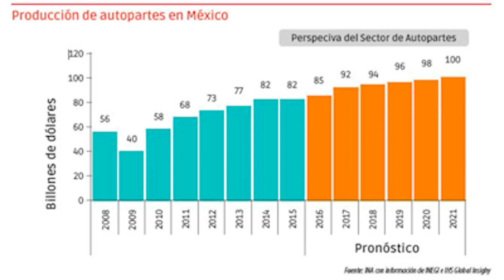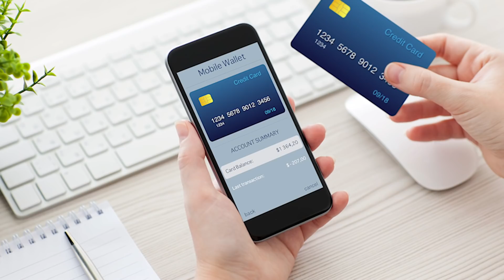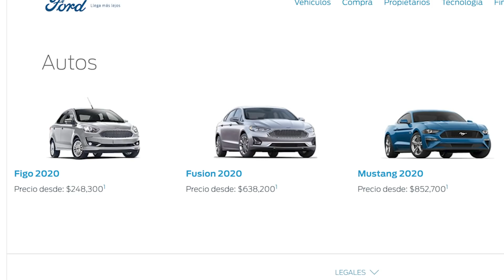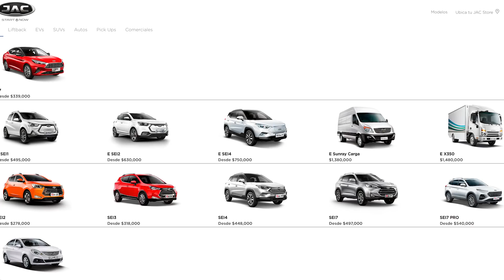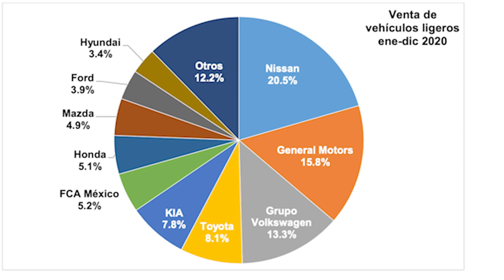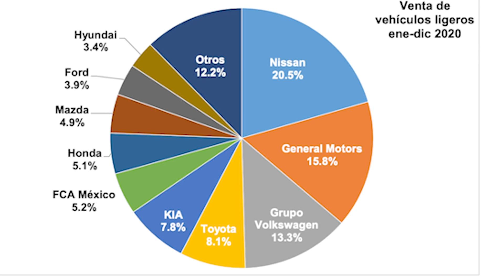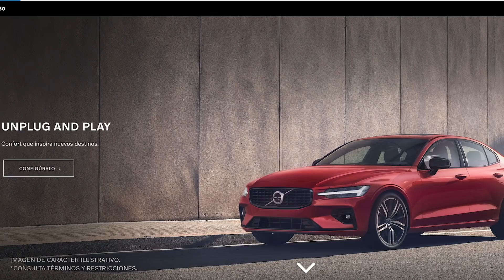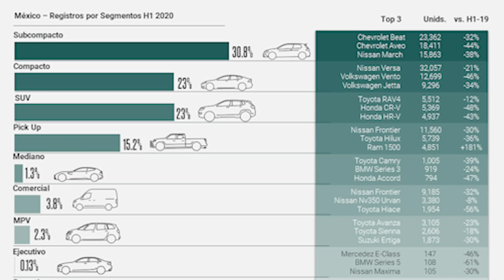Las marcas que MENOS VENTAS tuvieron en el 2020 | Motoren Mx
En este video te decimos cuales fueros las ventas totales del 2020 de autos nuevos en México.
¡Acompáñanos!